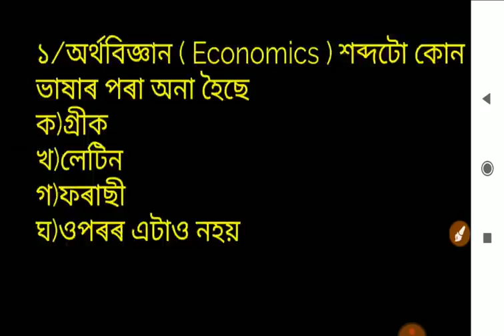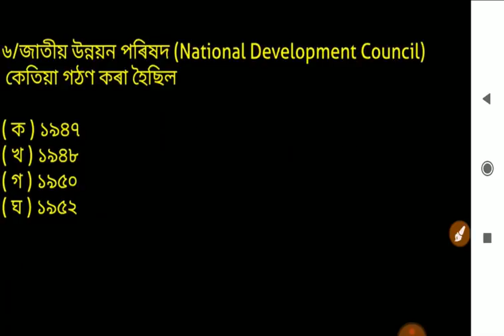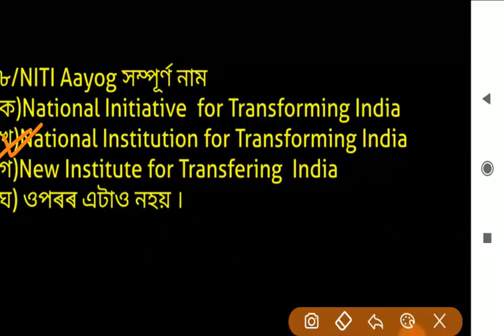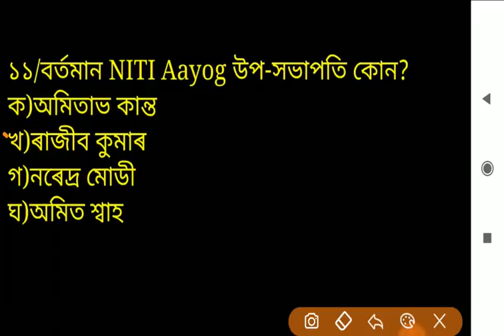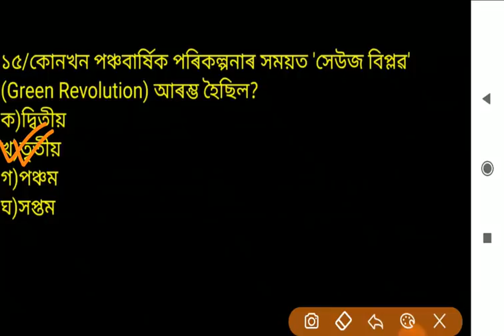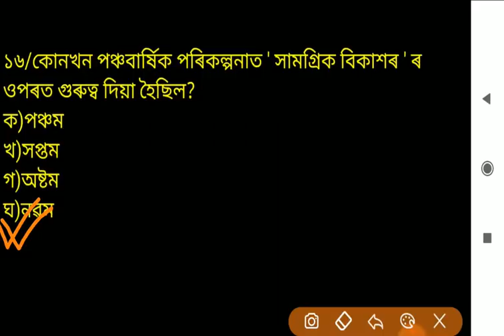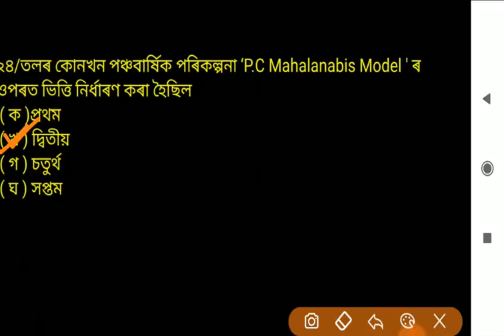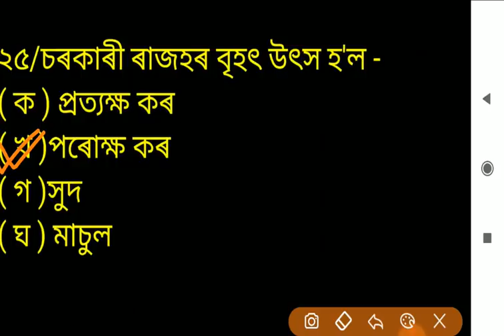Indian Economy GK Question | Top 25 Economics Questions for Assam Police SI , PNRD , APSC CCE 2020